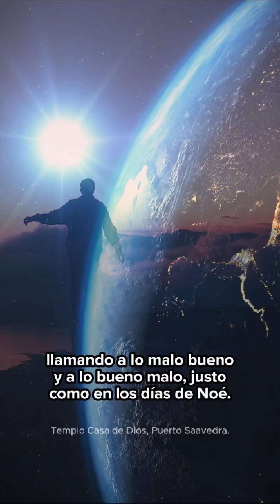¡Cristo viene pronto, prepárate! - Templo Casa de Dios Puerto Saavedra.